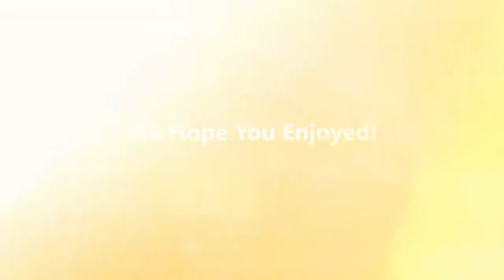Fallout 4 - Starlight Drive In Settlement Tour ' Entertainment Complex '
' Starlight Drive In Settlement Tour '

The Next Base Build In Our Settlement Tour Series Is An 'Entertainment Complex' We Built At Starlight Drive. It Includes A Basketball Court, Cinema Room, Bare, Games Room And Roof Terrace!

Our Next Settlement Build Will Be Announced On Twitter Shortly - @AClassGamingzzz

Stay Gaming..